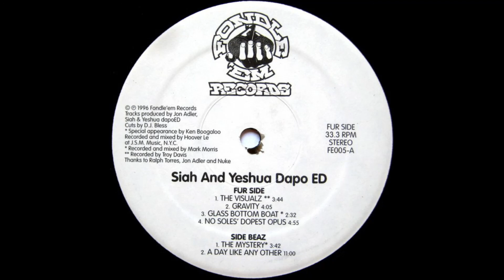Siah And Yeshua Dapo ED - The Visualz (1996)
Siah And Yeshua Dapo ED – Siah And Yeshua Dapo ED (Vinyl) (1996).